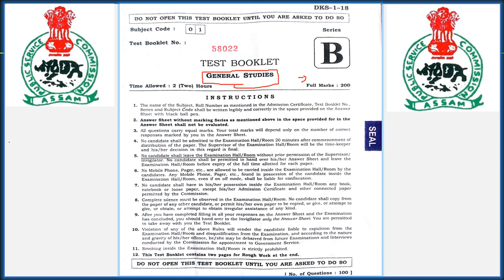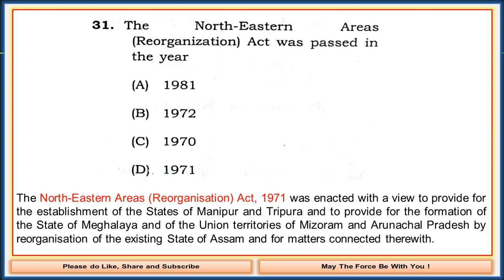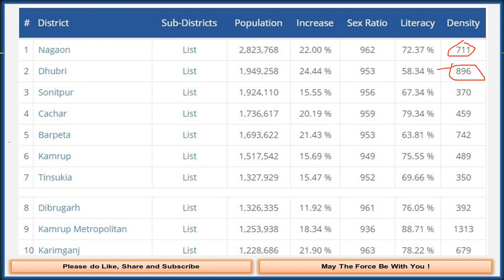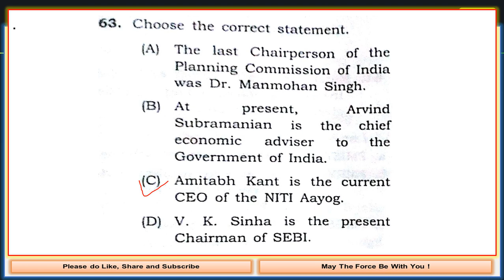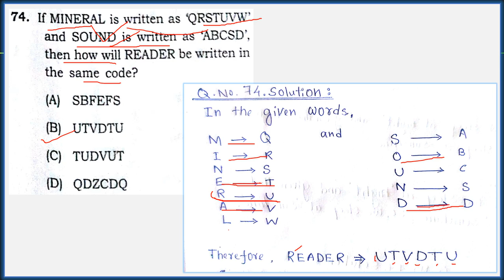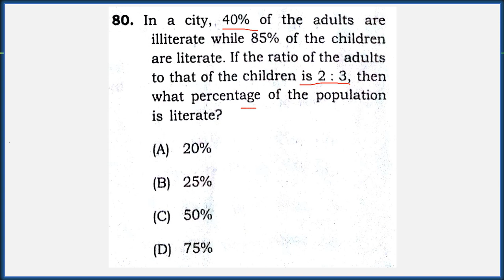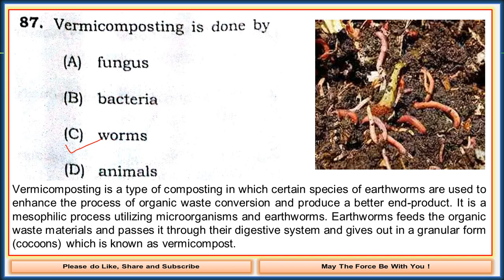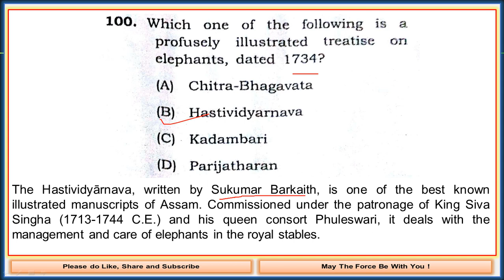APSC Prelims GS Paper 2018 (Fully Solved 100 Questions)